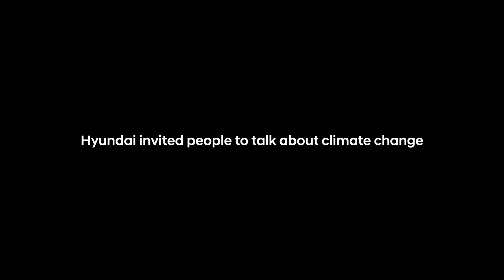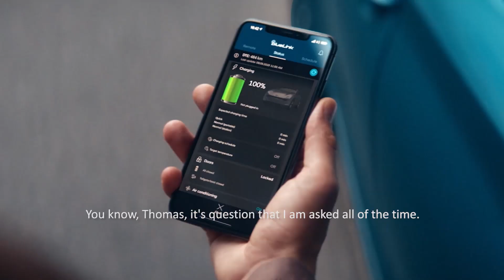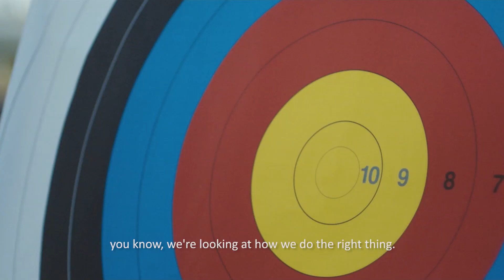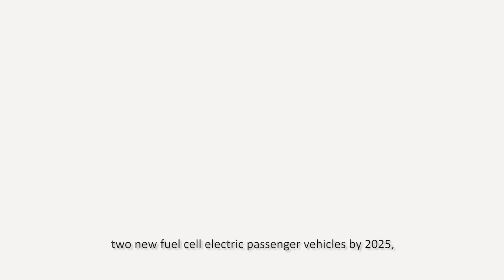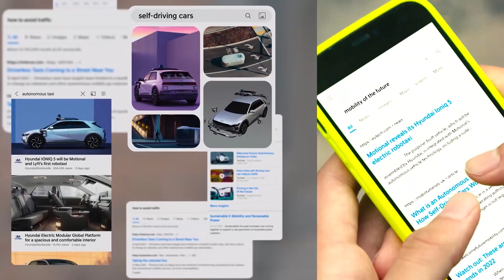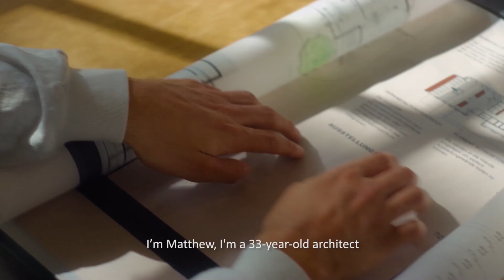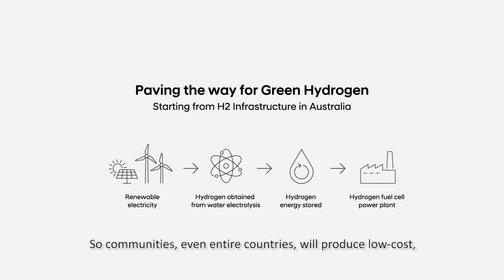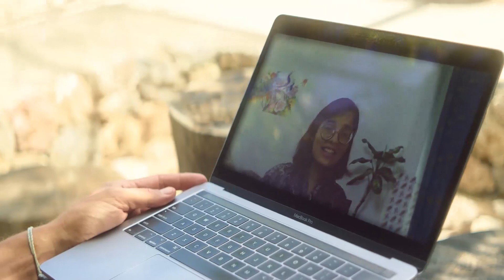Hyundai x IAA 2021 | Powering Human Progress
How do we prepare for a post fossil-fuel world? How can we transform the way we live and move in the world to create a truly carbon-neutral society? In this powerful documentary-style film, Hyundai unlocks opportunities to tackle the climate crisis.

You will discover why advanced mobility, fuel, and energy technologies can protect our planet while increasing mobility options for all.